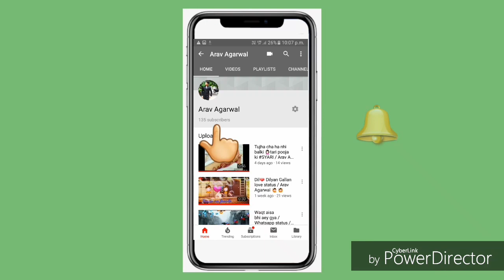Meri zindagi swari Song / Arav Agarwal 🙋 🙌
Hi guys

Plsss  like my video
my channel

 Song - yara tari yaari ko maney to
Khuda manga yaad krey gyi duniya tara mera afshana. ..

Actor - Arav Agarwal,
           Shivam shrivastav ,
           Tushar singh,
           Avneet Shekhar,
           Avnish boy,,